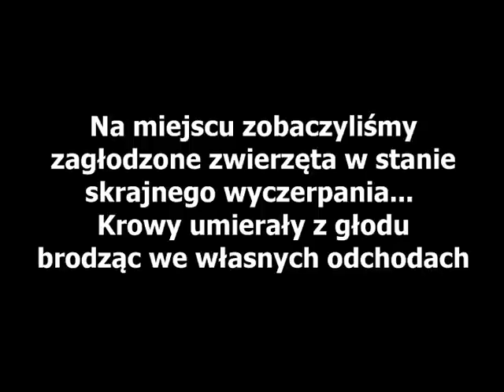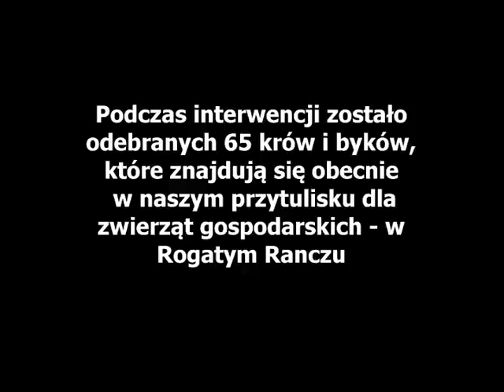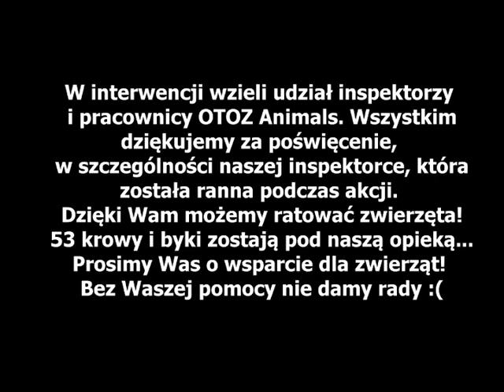Ratujemy zagłodzone krowy!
Serdecznie prosimy o pomoc w wyżywieniu zwierząt gospodarskich. Naszych podopiecznych znajdujących się obecnie w przytulisku w Rogatym Ranczu w gminie Szemud na terenie woj. pomorskiego.
 konto OTOZ Animals 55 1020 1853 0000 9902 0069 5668 z dopiskiem – Rogate Ranczo

Prosimy również ludzi dobrej woli o przekazanie pożywienia w postaci siana, kiszonki, jęczmienia, marchwi, buraków, ziemniaków, owsa, siana, lub słomy.
 Zobaczcie także materiał o naszej interwencji i zabraniu krów
Pamiętajcie o przekazaniu 1% na ratowanie zwierząt - darmowy program do rozliczania pitów